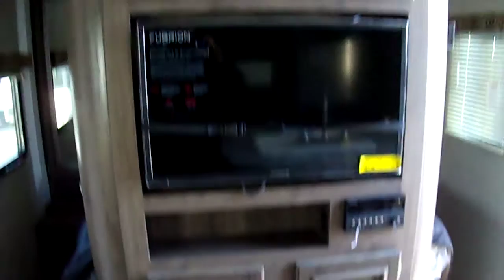2018 Passport 2400BH #5381